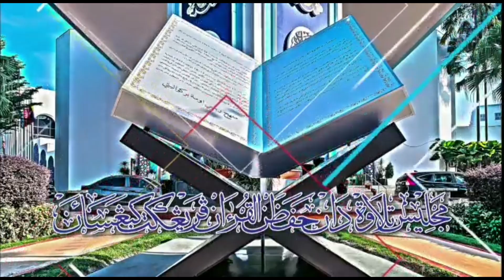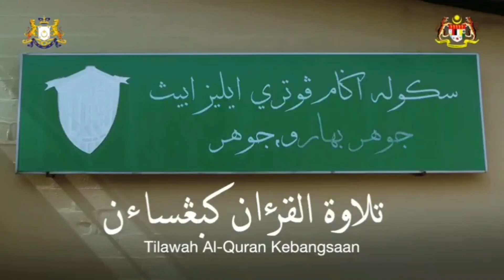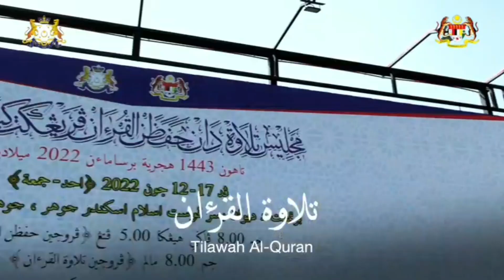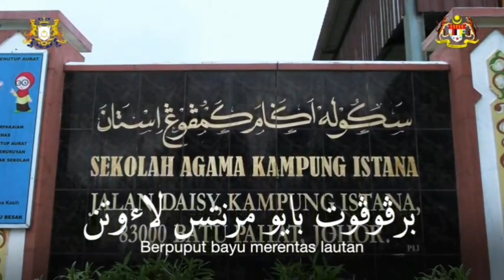Penyampaian Khas Live SPM RTM Promosi Majlis Tilawah dan Hafazan Al-Quran Peringkat Kebangsaan 2022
Bersama:
YB Tuan Mohd Fared Bin Mohd Khalid
(Pengerusi Jawatankuasa Hal Ehwal Agama Islam Negeri Johor)

Dan

Ustaz Mohd Zamri Bin Kambari
(Ketua Penolong Pengarah Bahagian Dakwah Jabatan Agama Islam Negeri Johor

Tahukah anda, Musabaqah Al-Quran pertama di negara ini diadakan di Johor
pada tahun 1947 dan ia diadakan di Masjid Sultan Abu Bakar, Johor Bahru
pada tanggal 4 September 1947.

Jom! Kalau ada kenangan atau gambar-gambar yang boleh dikongsi di sini...
Ayuhhh datang beramai-ramai ke pusat Islam Iskandar Johor
menyaksikan para Qari Dan Qariah serta peserta hafazan mengalunkan bacaan Al-quran

Info Majlis Tilawah dan Hafazan AlQuran Kebangsaan 2022 (MTHQK 2022).
2 Buah Bas disediakan di setiap daerah bagi yang berhasrat untuk mengikuti majlis ini
secara langsung di dewan besar Pusat Islam Iskandar Johor.

Majlis akan berlangsung pada 12 - 17 Jun 2022
Majlis Hafazan AlQuran : 8.30 Pagi - 5.00 petang.
Majlis Tilawah AlQuran : 8.3 Malam - 10.00 Malam.

Orang ramai boleh hubungi Pejabat Kadi daerah bagi mendapatkan maklumat lanjut
berkenaan dengan pergerakan bas.

Majlis Hafazan dan Tilawah Al-Quran 2022 ini akan BERSIARAN LANGSUNG
di TV RTM (Bacaan) dan TV Al-HIJRAH (Hafazan).